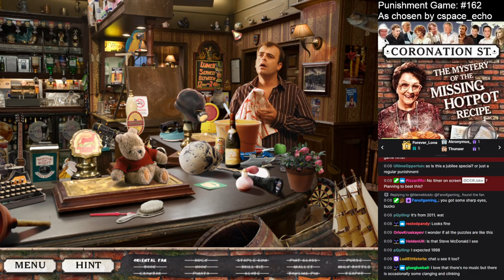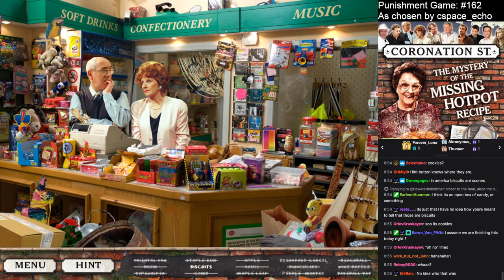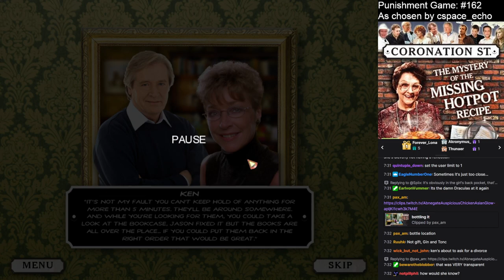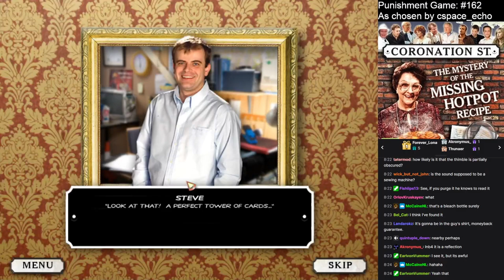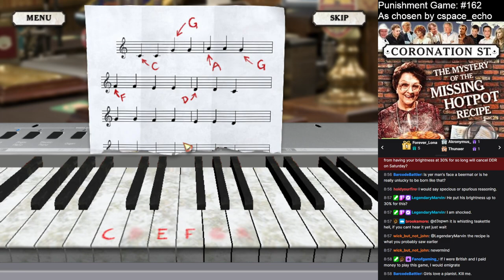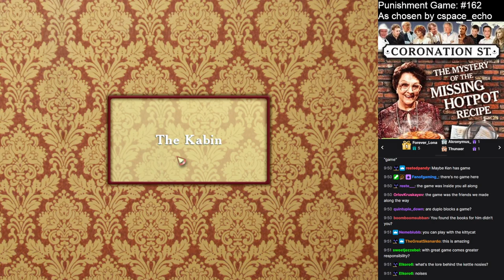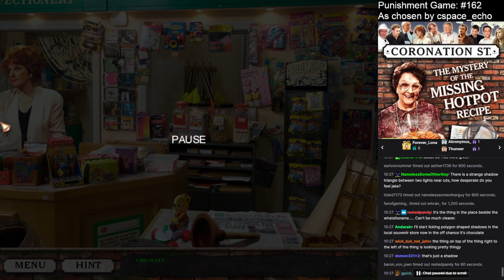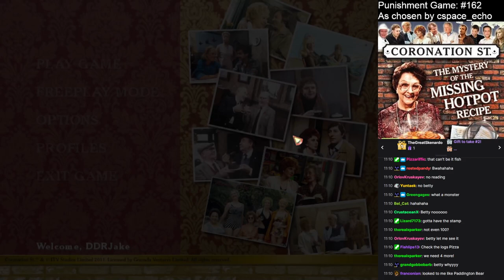Punishment Game #162 - Coronation Street: The Mystery Of The Missing Hotpot Recipe